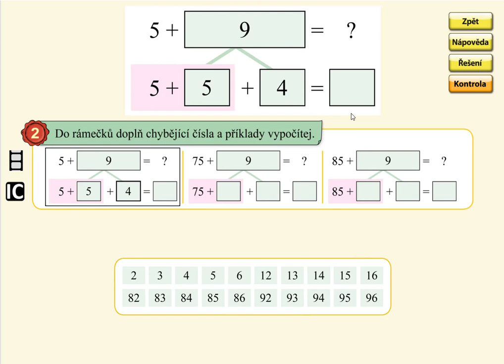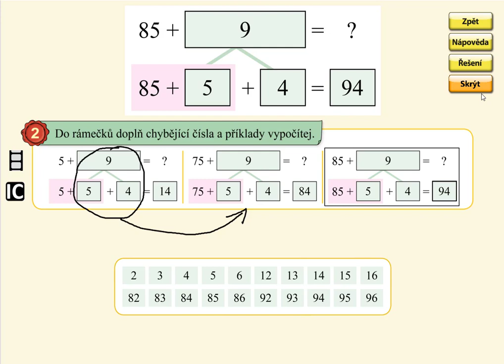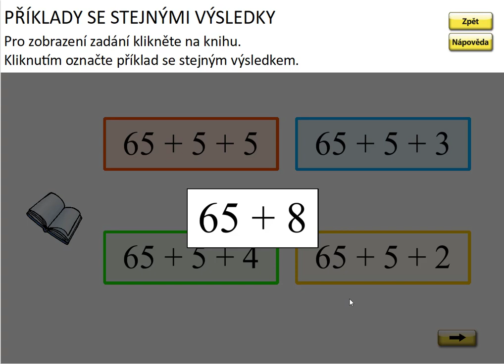Sčítání v oboru 0 až 100 (typ: 68+8), MATÝSKOVA MATEMATIKA 5. DÍL - POČÍTÁNÍ DO STA, str. 56, cv.2